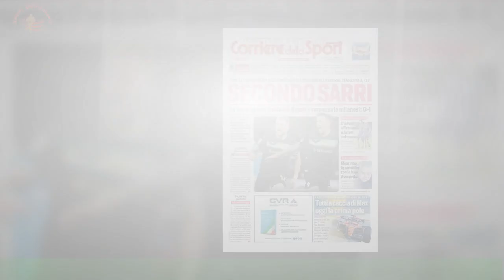Alexis Sanchez flop, attaccato stella del tennis: \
MARSIGLIA (FRANCIA) - Prosegue il momento difficile del Marsiglia . La squadra di Igor Tudor ha detto addio ai sogni di vincere il campionato dopo il roboante 0-3 subito in casa,all'Orange Velodrome, contro il Psg nel 'Classique' ed è stata eliminata anche dalla Coppa di Francia : i focesi hanno alzato bandiera bianca ai quarti di finale contro l' Annecy ,squadra che milita in Ligue 2 (la Serie B francese), suscitando le dure critiche dei tifosi marsigliesi.